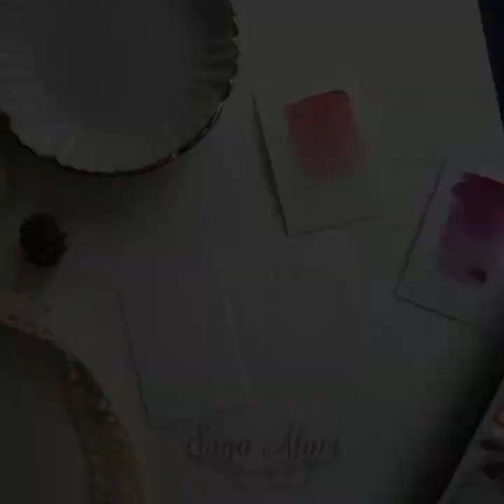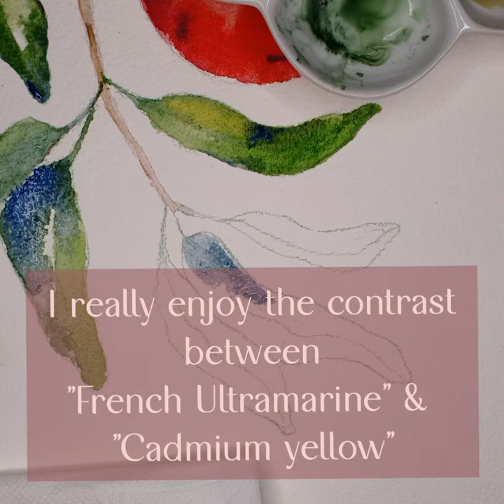The complete guide to paint pomegranate with watercolor!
In this video we can paint a beautiful pomegranate together.  You can see how the shape of the pomegranate, gets a diffuse edge when I paint with quite wet paint on wet paper.  It is called the "wet-on-wet" technique and gives a dreamlike feeling that I like a lot.
 I also tell you about the colors I have used for those who want to use the same palette.
 I have long been eager to have a painting with such a motif.  Partly because I love pomegranate and partly because it is a symbol of "Shab-e Yalda" which is a Persian holiday.

 I am an artist and graphic designer who is keen to teach everyone how to find their inner creative voice.  Do you know why?

 Having some form of aesthetic activities is not only about a pastime but also about being able to express one's feelings, being able to process experiences and mental illness.

 Your work does not have to be like mine.  Use the video and my tips as a source of inspiration and create something in your style!

 The pomegranate has been a symbol of fertility, royalty, hope and eternal life, so why not have such a painting at home?

winsor & Newton watercolor on "The Langton" papper 300gr